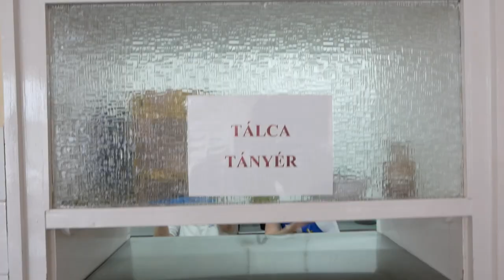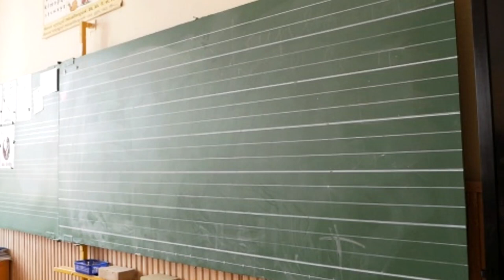Jerusalema tánc a Dózsa György Iskola előadásában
A Zalaegerszegi Dózsa György Magyar-Angol Két Tanítási Nyelvű Általános Iskola is teljesítette a Jerusalema tánckihívást.
Köszönöm a szervezőknek a felkérést és a bizalmat :)